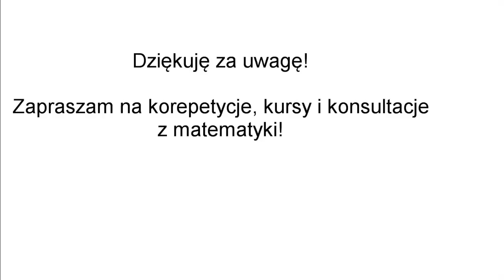Korepetycje matematyka Proszowice